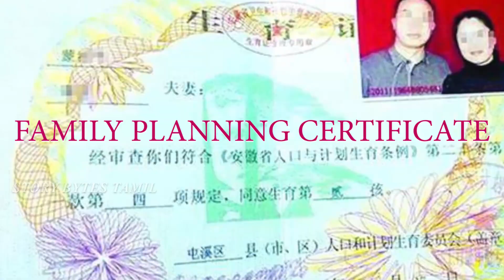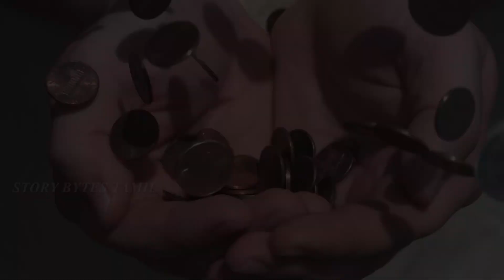சீனாவில் மட்டுமே நடக்கும் 10 விஷயங்கள் | Ten Things Only Happening In China | Story Bytes Tamil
சீனாவில் மட்டுமே நடக்கும் 10 விஷயங்கள் | strange things only happening in china | Story Bytes Tamil

In this video we have seen china special facts. these facts is so weird compare with other countries. mostly kallapadam or contamination food came from chinese to india. fake food making in different way. no one can not like this, chinese food challenge and china food habbits other will never follow. chinese peoples cooking and eating all kind of foods. which is weird.
china economic growth is an important part of chinese culture. china population because of the chinese diaspora and historical power of the country. chinese food has influenced many other countries in asia. chinese food and chinese economy is detaily explained in this video. good habbits of china peoples is more. china tamil explanation. china tamil explain in this video in details, china most populated country. china in tamil. china history in tamil related to their people explain in details. china food eating and china food market how works in explaincin this video details. china eating urine egg or virgin boys egg is shown. facekini wearing. abonded cities u can see around china. china peoples wearing unusual dresses. chinese peoples eating unusual foods that is unique in asia continent.